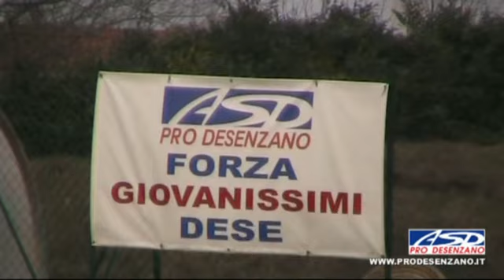Intervista ad Alberto Locatelli (responsabile settore giovanile Pro Desenzano - stagione 2010/11)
Intervista ad Alberto Locatelli (responsabile del settore giovanile della Pro Desenzano) durante la stagione calcistica 2010/2011. Video realizzato sul campo "G.Maraviglia" di Rivoltella il giorno 1 marzo 2011 e pubblicato su